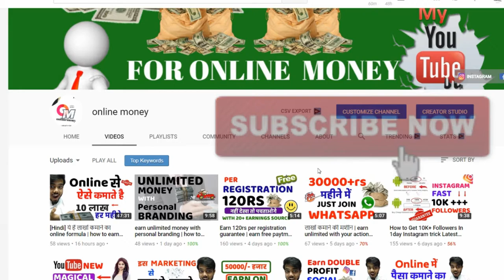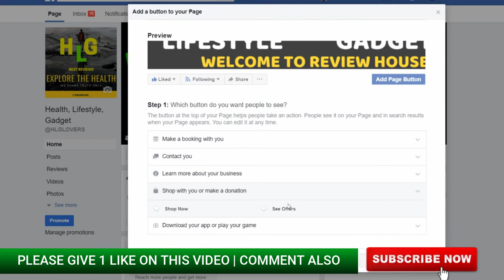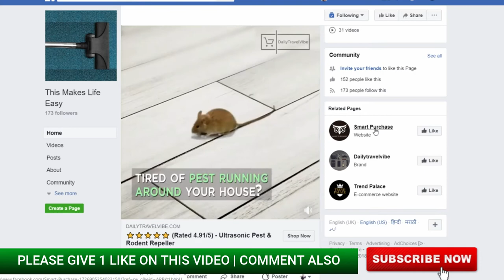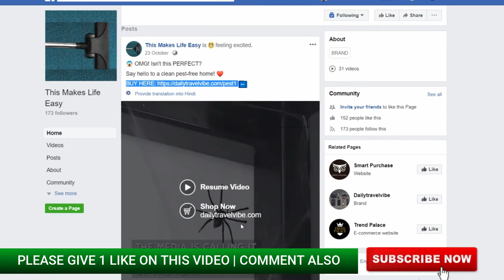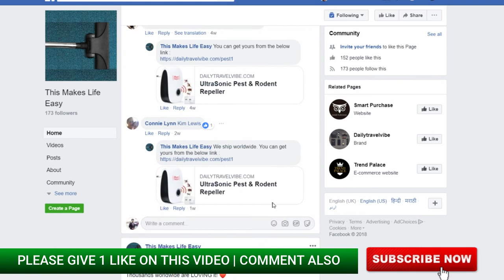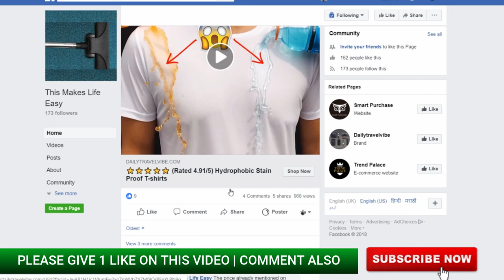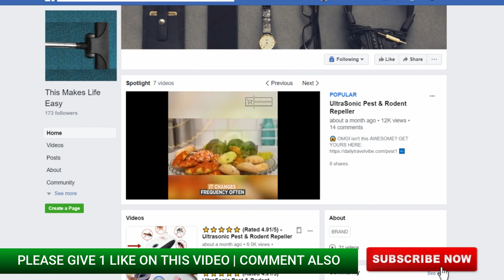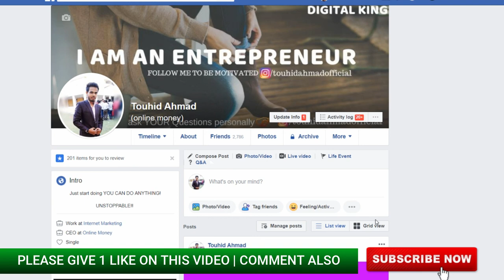Earn 3000rs daily on Facebook | how to earn money from FACEBOOK in hindi | online money on facebook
Today I am going to tell you how can you make 3000/- Indian rupees on daily basis on Facebook.
it is so easy you don't need followers/like and also you don't need rocket science strategy for this.

CHECK MY PROFILE AND MAKE A EARNING PROFILE on FB for FREE

Queries Solved..

how to start making money on facebook
how to earn money with facebook page
how to earn daily on facebook
how to use facebook page to earn money
how to earn from facebook page
facebook page earning method
facebok page earning trick
facebook earning page

KEEP CONNECT
BE HAPPY.